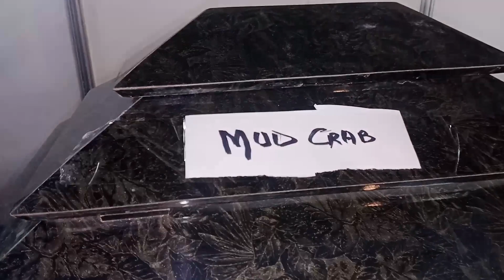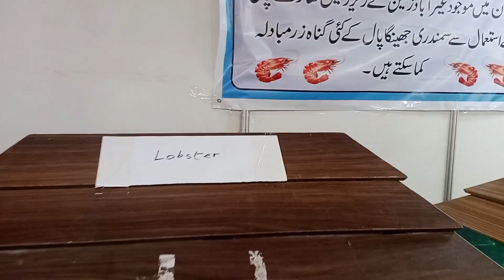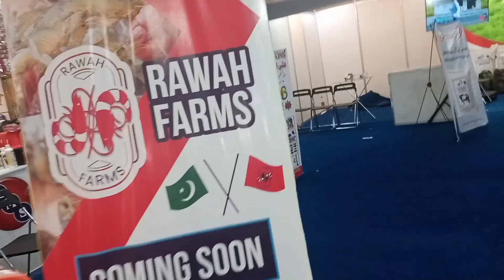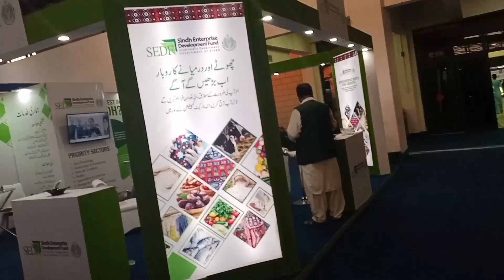Fisheries Exhibition🐠🚣🦦 Expo Center Karachi | Delfa Cattle Show🐄🦚🐦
Jal Price Lalukhat Sunday birds market
Jal rates today
Shehr main deihat
expo center Karachi
Exotic pets
exotic animals
exotic birds
birds exhibition
Unique birds
Unique animals
Cattle show
Beautiful cow exhibition
Karachi expo center
Animal lovers
unique Goats
unique cow